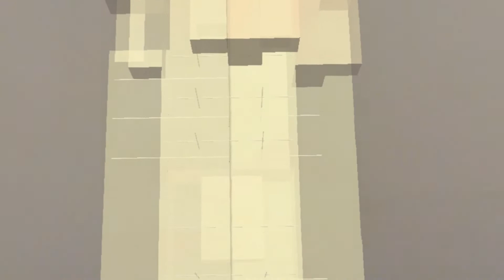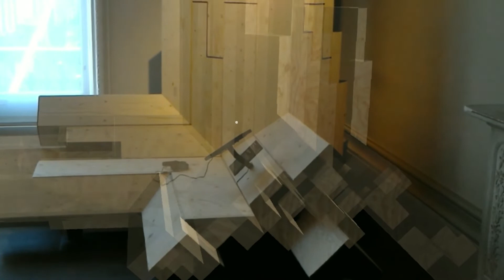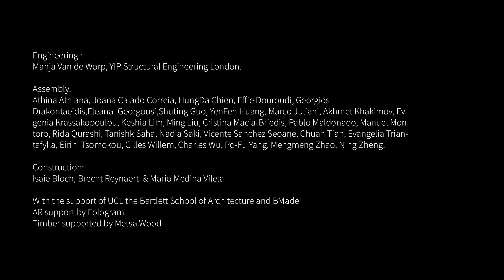Gilles Retsin: Real Virtuality (2019)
Gilles Retsin Architecture has combined timber construction with Augmented Reality and automation at the Royal Academy.